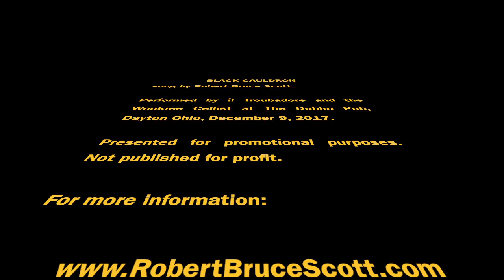il Troubadore & the Wookiee Cellist - Black Cauldron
Robert Bruce Scott - Black Cauldron - performed by il Troubadore at Dublin Pub, December 9, 2017